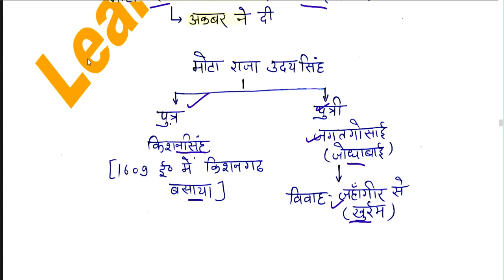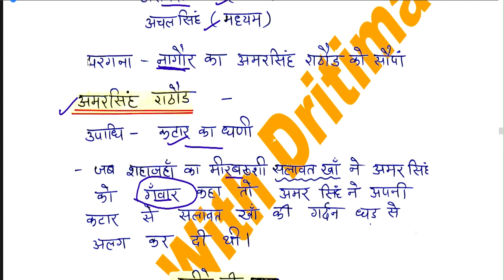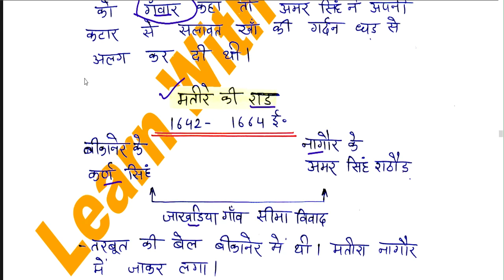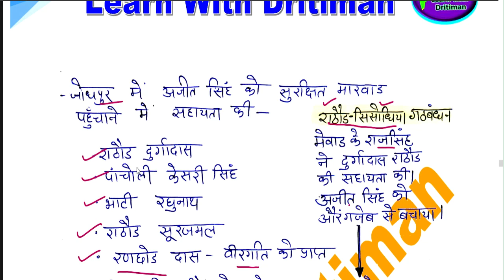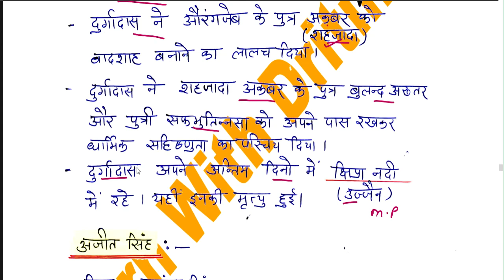मारवाड़ का इतिहास part -3 / Anu jadoun / Rbse / Ncert /reetmains 2023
मारवाड़ का इतिहास part -3  / Anu jadoun  / Rbse / Ncert /reetmains 2023REET 2023 New Vacancy | 2nd grade ki tayari /abki baar selection hoke rahega